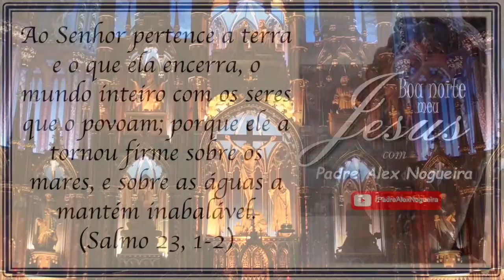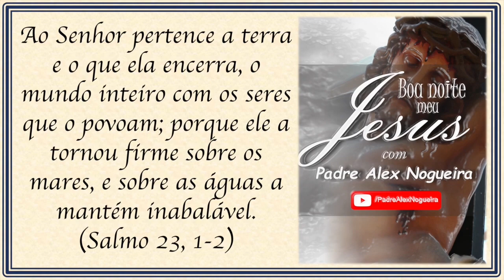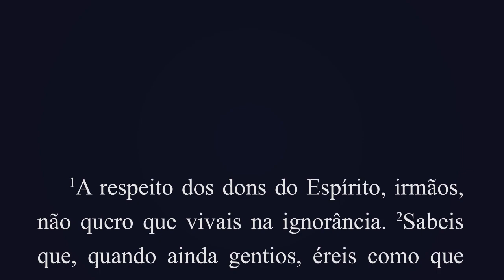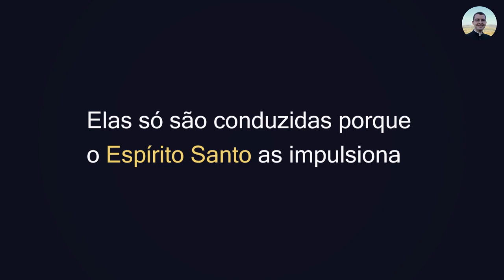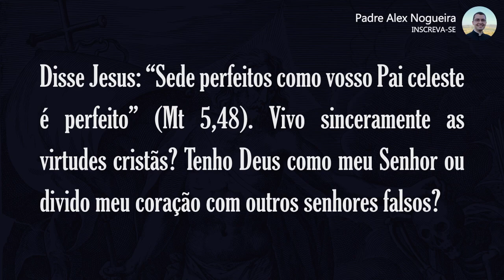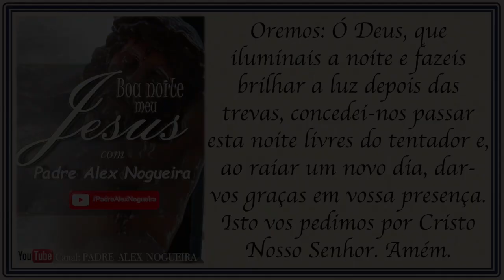22/06 - Oração da Noite: "Boa Noite, Meu Jesus"